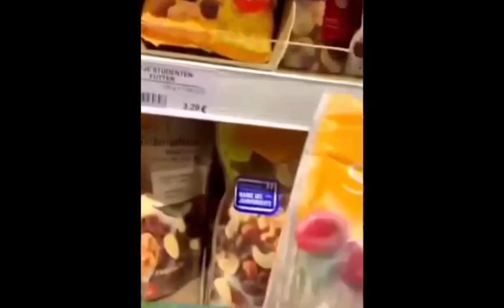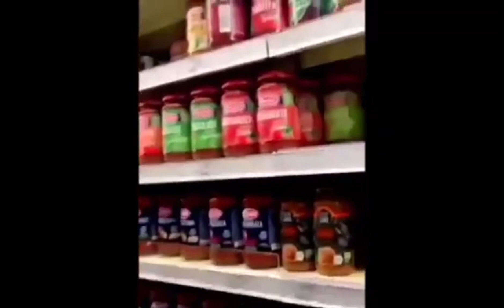Family Hiking part 1